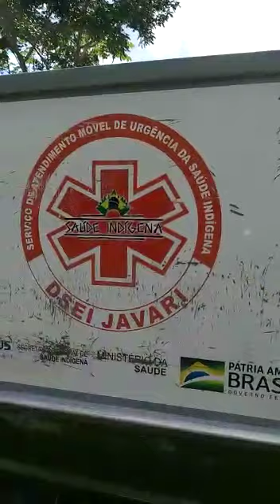Kanamari enfrentam a distância no rio Itacoaí para vacinar os povos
No rio Itacoaí, os indígena Kanamari desfiaram a grande distância entre as aldeias para vacinar todos os povos da etnia, no Vale do Javari, no oeste do Amazonas. (Vídeo Kanamari)

Na corrida para garantir a imunização dos povos indígenas, uma logística que implica dificuldades como enfrentar as longas distâncias e as dificuldades de acesso às aldeias, sobretudo quando se fala em Amazônia, surge agora o desafio de  convencê-los de que a vacina é segura e é a única garantia contra o novo coronavírus.

Só na Amazônia brasileira 32.927 casos da doença foram confirmados entre indígenas e 760 mortes em decorrência da Covid-19, de acordo com informativo atualizado até 1º de fevereiro pela Coordenação das Organizações Indígenas da Amazônia (Coiab).

Em todo o País, a Covid-19 fez 948 vítimas fatais entre indígenas até 4º de fevereiro, de acordo a Articulação dos Povos Indígenas do Brasil (Apib).

Cerca de 47.752 casos de Covid-19 já foram confirmados em 161 povos diferentes.

Leia na Amazônia Real a reportagem:
Caos na pandemia: Indígenas viram alvo de fake news antivacina